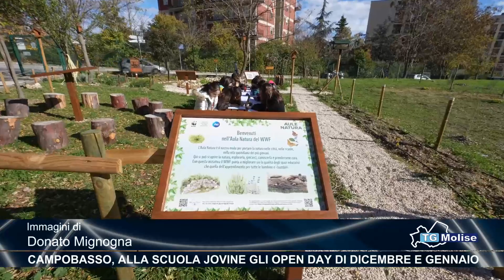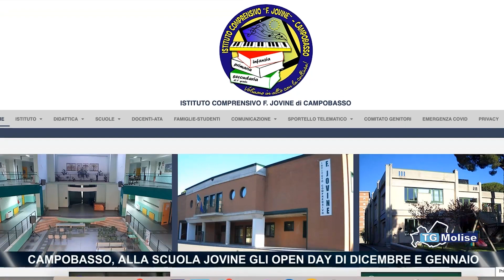Campobasso, alla scuola Jovine gli open day di dicembre e gennaio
A proposito di mondo della scuola, l'Istituto Comprensivo Jovine di Campobasso si prepara agli open day che si terranno in due momenti distinti nel mese di dicembre e a gennaio.